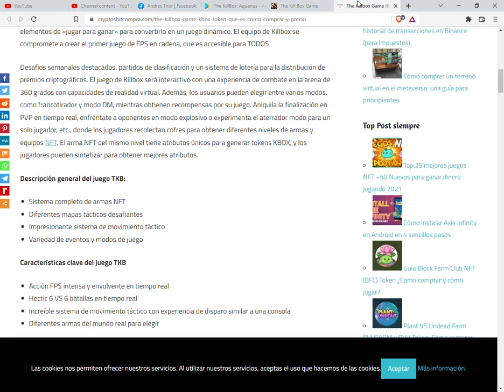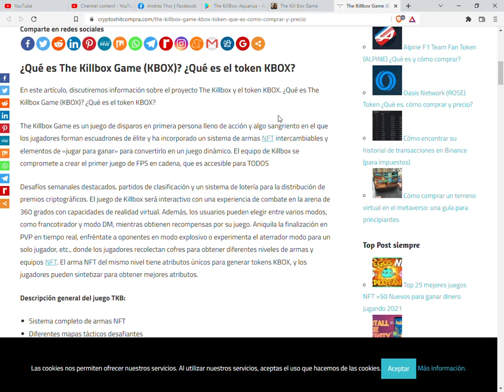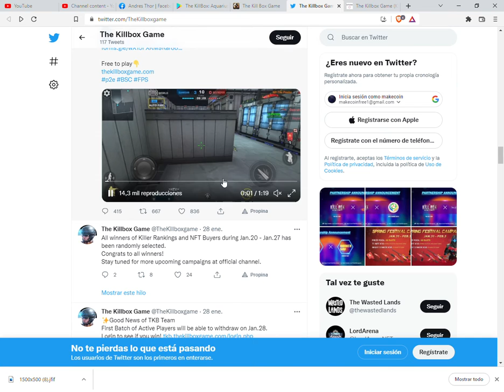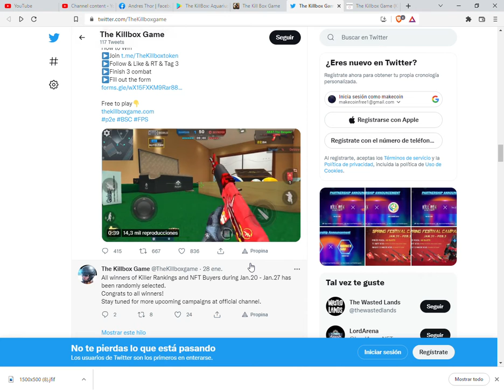The Kill Box Game new game nft ., shotter en primera persona gana dinero jugando play to earn